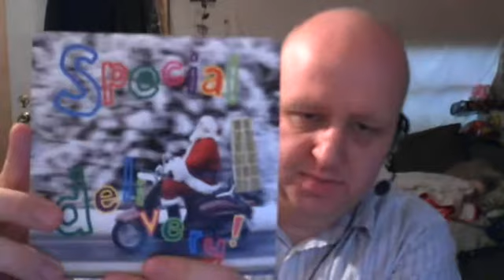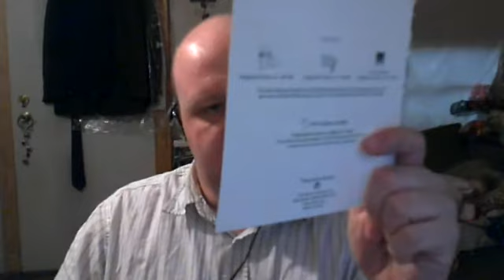My Christmas Swag Thus Far...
Lovely Chrimbo Presents.